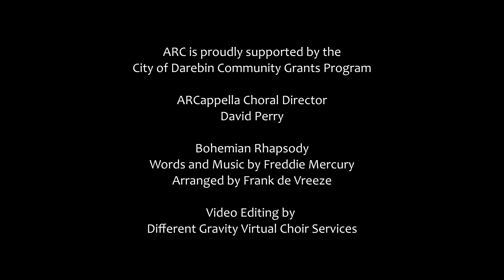ARCappella Virtual Choir 2020: Bohemian Rhapsody (Queen)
ARCappella first virtual choir project produced during COVID19 lockdown.

Words and Music by Freddie Mercury
Arranged by Frank de Vreeze
Video Production by David Tonkin, Different Gravity Films
July 2020